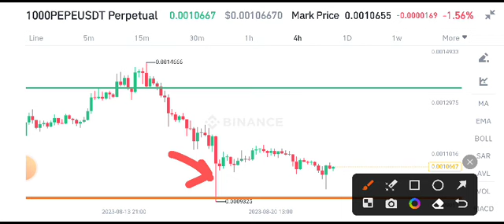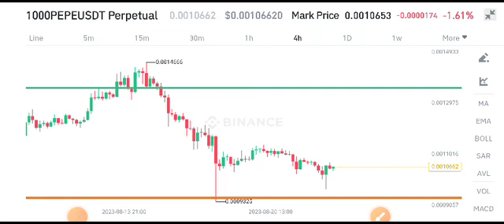Pepe coin Price Prediction! PEPE News Today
Queries Solved:
1.  today target
2.  price today
3.  price prediction
4.  token today target